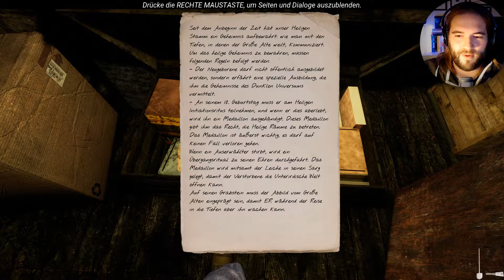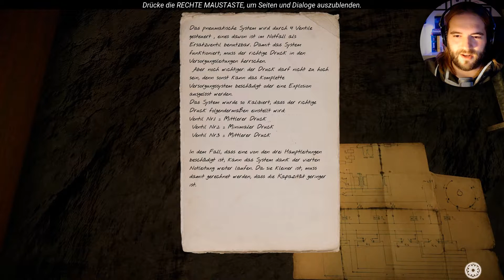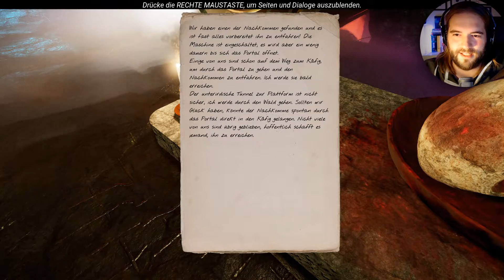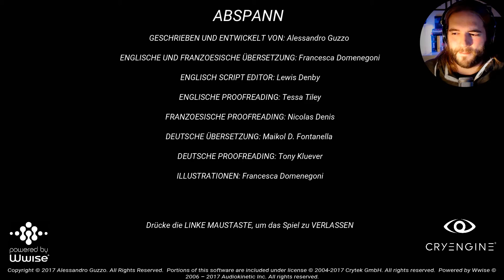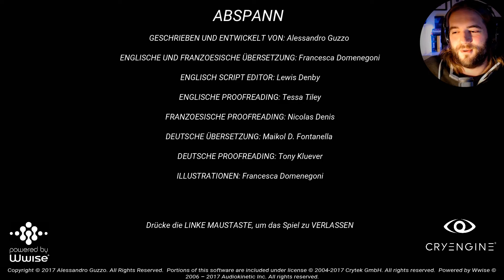Seinem Ruf kann man nicht entkommen | The Land of Pain (Ende)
The Land of Pain Demo Gameplay Deutsch/German Horror Game

COMMUNITY